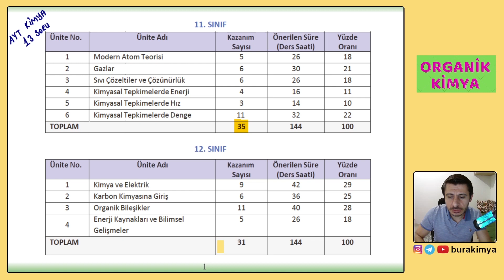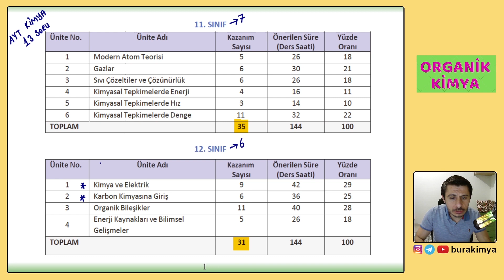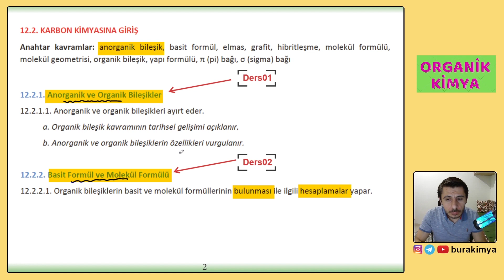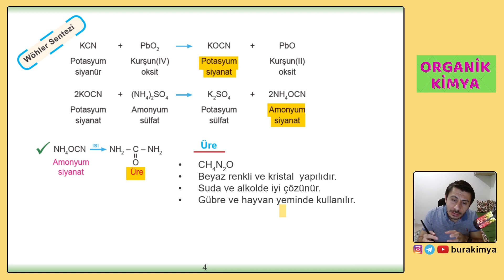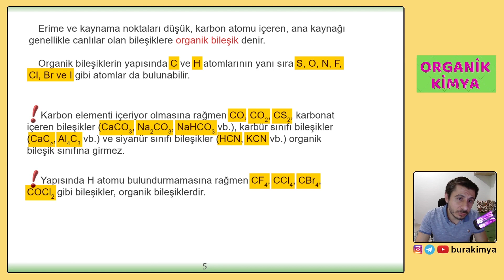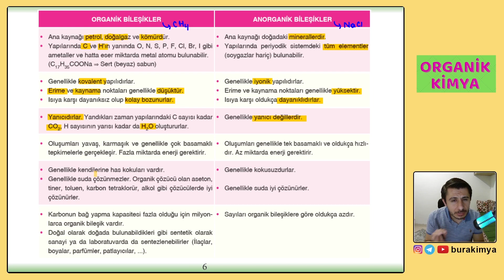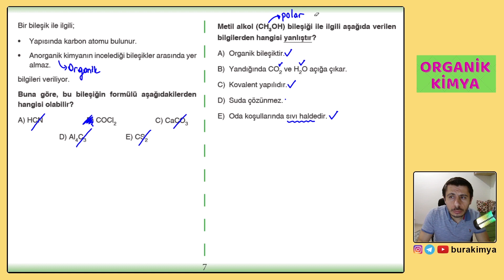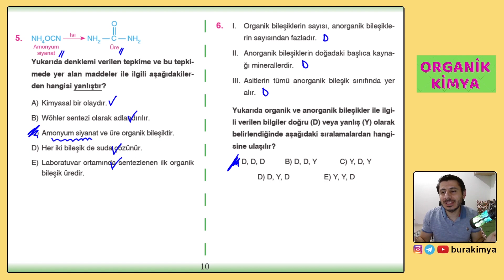ORGANİK KİMYA | TARİHÇESİ | ANORGANİK-ORGANİK BİLEŞİKLER |AYT - 12.SINIF KİMYA #01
Organik Kimya, Hibritleşme, Bağ Türleri, Lewis Yapıları, Molekül Geometrisi, Hidrokarbonlar, Alkanlar, Alkenler, Alkinler, Benzen, Soru Çözümü... kısacası 12. Sınıf ve AYT sınavına girecek öğrencilerine  sevgilerimle :)) Kimya dersleri ile birlikteyiz.

Bu derslerin pdf si olmayacaktır. Sizler dersi dinlerden notlarınızı alabilirsiniz veya hemen alta koyacağım kaynak üzerinden soruları takip edebilirsiniz. Temin etmek isteyen arkadaşlar istedikleri yerde bulabilirler. Dağıtım ağı yaygındır.